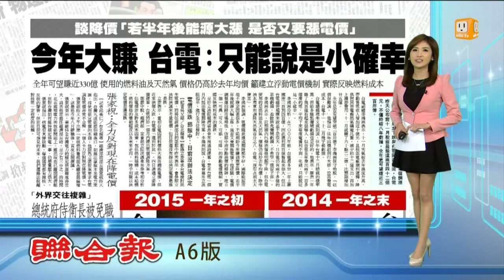【2014.12.06】今年大賺 台電:只能說是小確幸 -udn tv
台電打破「八年虧損」魔咒，今年前11月稅前盈餘達242億元，全年還可望賺近330億。不過台電表示台電全年發出2100多億度的電，平均下來每度電獲利不到一毛錢，這只能說是「小確幸」。完整內容 , FB , Twitter , G+